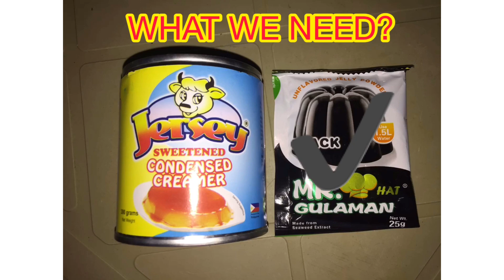2 INGREDIENTS DESSERT (43PESOS DESSERT| NICO TINE VLOGS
43PESOS CREAMY GULAMAN DESSERT!